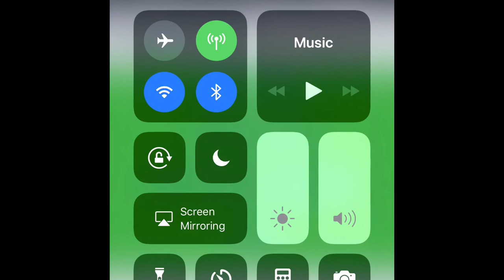George Boyd Goal vs Reading